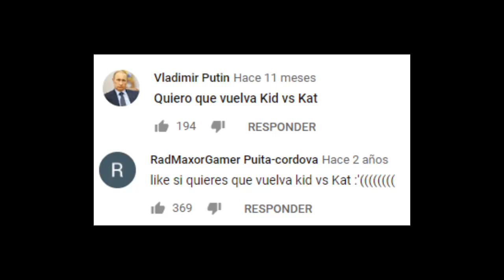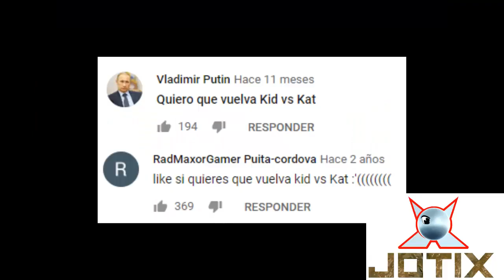Critica a Kid vs Kat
Aquí doy más razones de porque esta serie es malisima.